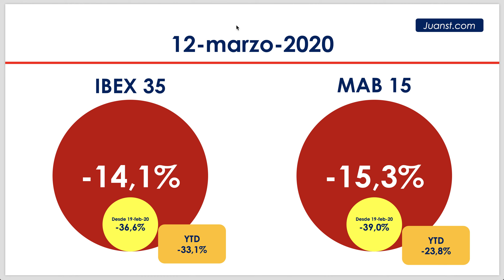La MAYOR CAÍDA de la HISTORIA del IBEX 35 #20-08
El IBEX 35 este jueves 12 de marzo de 2020 cayó un 14,1%, la mayor caída de toda su historia. Nunca descendió tanto en sólo una sesión. Comento también la caída del MAB15, cuyo descenso fue del 15,3%.